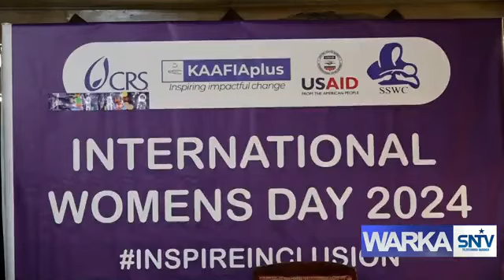WARKA HABEEN EE SNTV 08.03.2024